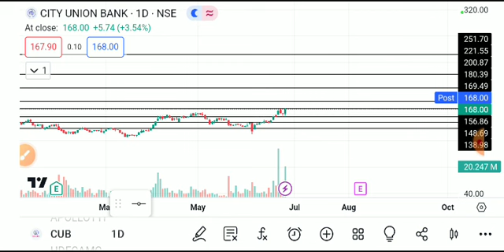CITY UNION BANK SHARE LATEST NEWS TODAY,CITY UNION BANK SHARE ANALYSIS,CITY UNION BANK SHARE TARGET